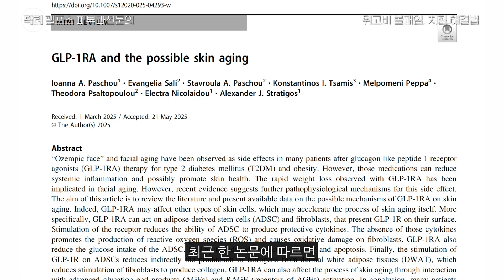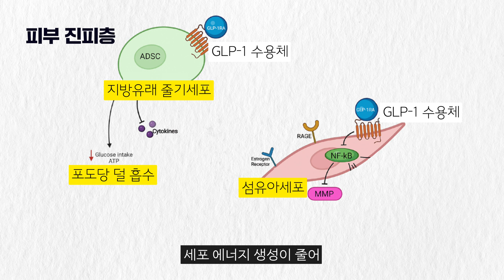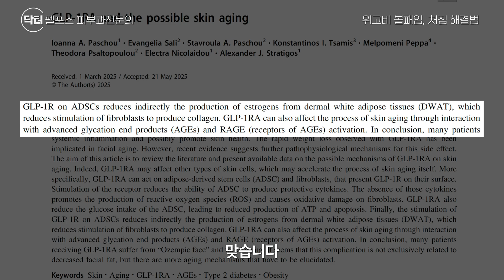위고비 맞고 얼굴 늙는 이유! 볼패임, 볼꺼짐 해결 방법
안녕하세요, 피부과 전문의 닥터펠프스입니다.
위고비, 살은 빠졌는데 얼굴이 늙어 보인다고요? 급격한 체중 감소는 얼굴 노화를 부를 수 있습니다. 이른바 ‘위고비 페이스’ 현상, 왜 생길까요? 이번 영상에서 원인부터 해결 방법까지 알려드립니다. 건강하게 살 빼고, 젊은 얼굴 지키는 법 함께 알아보세요.